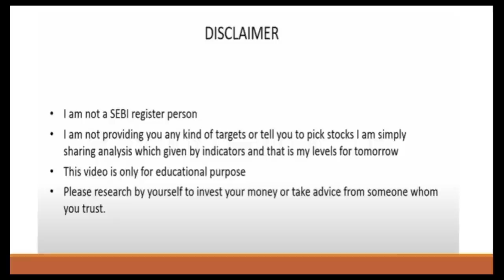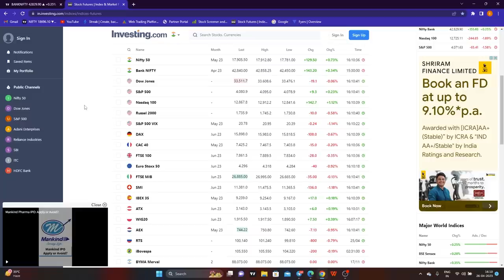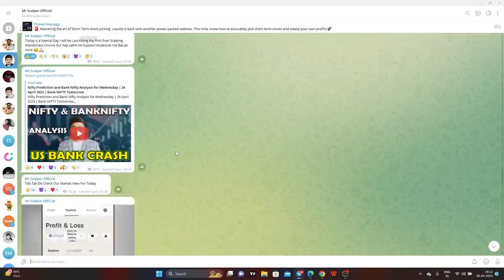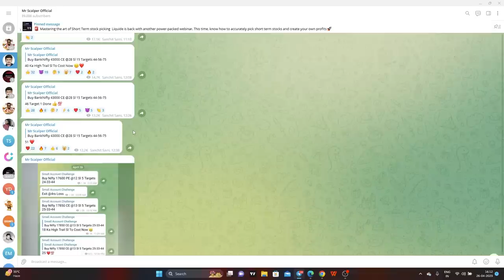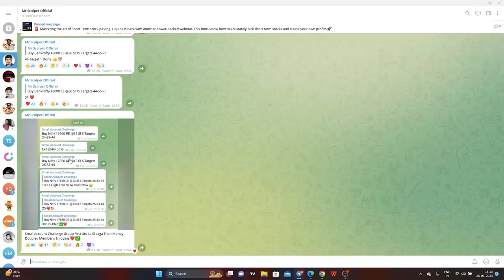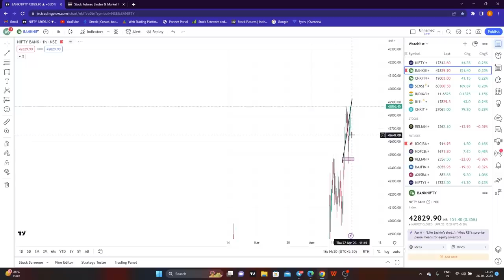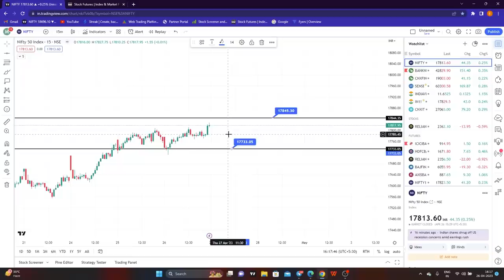Nifty prediction & bank nifty tomorrow prediction | BANK NIFTY PREDICTION 27 APRIL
TOPICS COVERED IN THIS VIDEO :

1) NIFTY 50 ANALYSIS FOR 27 april 2023
2) BANKNIFTY ANALYSIS FOR  27 april 2023
3) NIFTY AND BANKNIFTY CHART ANALYSIS FOR 27 april 2023

nifty analysis for  27 april Thursday
bank nifty analysis for 27 april Thursday
Nifty Forecast
nifty
Nifty Nifty
nifty share price
bank nifty
bank nifty share price
nifty today
nifty tomorrow
nifty analysis
banknifty analysis
nifty prediction
nifty tomorrow
nifty tomorrow
nifty analysis
banknifty analysis
nifty prediction
 27 april  bank nifty
 27 april market
 27 april  market analysis
27 april nifty
Tuesday Market Prediction | Tuesday Nifty Prediction | Tuesday Banknifty Prediction | 28 February banknifty prediction